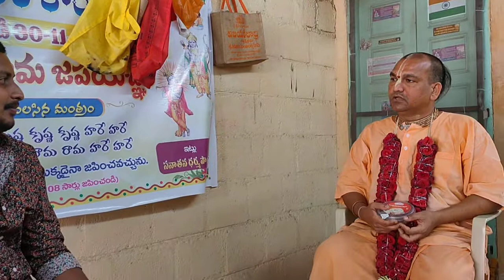ప్రయాణాల్లో భగవద్ గీత ను చదవగలవా.హిందూ వా ..PART..2.